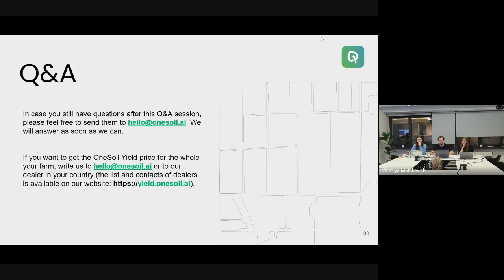Do productivity zones need to be from the same crop?